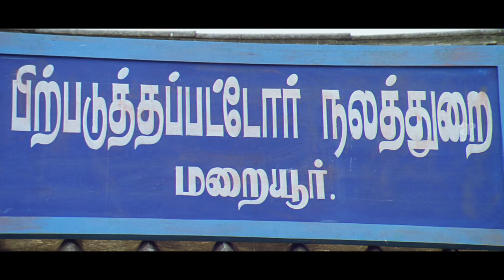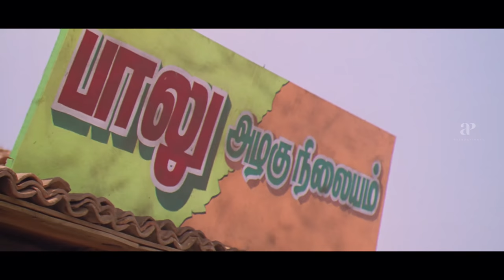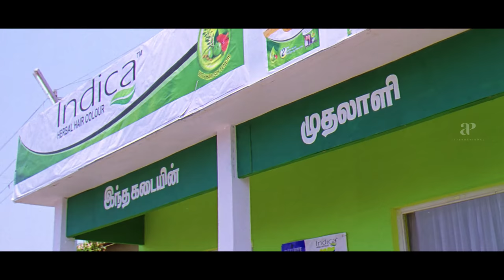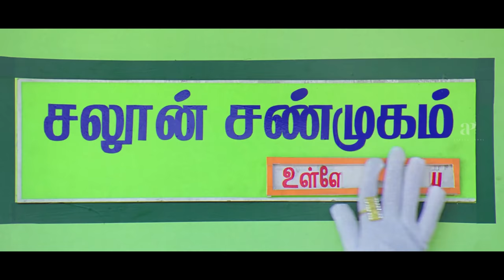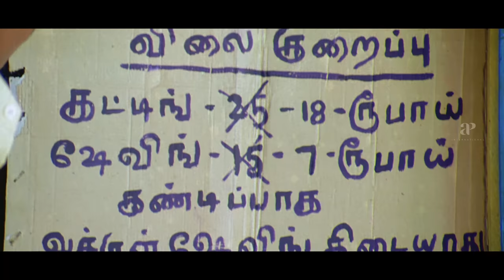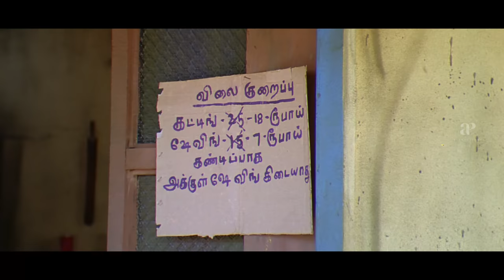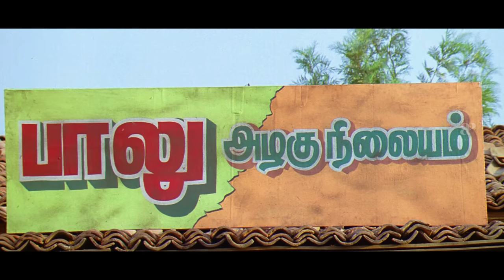Kuselan Tamil Movie 4K | Super hit comedy scenes 01 | Rajinikanth | Nayanthara | Pasupathi | Meena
Watch some amazing scenes from the movie KUSELAN starring Rajinikanth, Nayanthara, Vadivelu, Santhanam, Pasupathi, Meena, Sundarrajan, Santhana Bharathi, Livingston. This movie was directed by P.Vasu and Produced by Kavithalayaa Productions and Seven Arts Film Production. Music for this movie was composed by G.V.Prakash Kumar. This movie was released in the year 2008.

Produced by G. P. Vijay Kumar
Pushpa Kandaswamy
C. Ashwini Dutt
Screenplay by P. Vasu
Story by Sreenivasan
Starring
Rajinikanth
Pasupathi
Meena
Nayanthara
A. D. Karunamoorthy (Additional cinematography)
Edited by Saravana
Production
Kavithalayaa Productions
Seven Arts Films Production